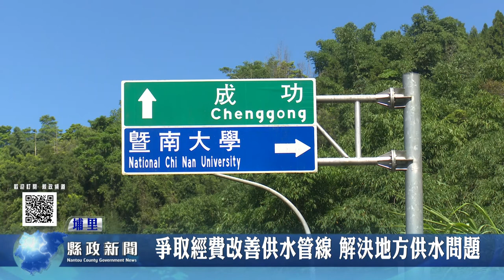爭取經費改善供水管線 解決埔里桃米供水問題｜南投縣政新聞 2022.09.21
為了解決桃米里用水問題，立委馬文君邀請台水公司以及淘米在地業者及居民，進行自來水延管工程會議，當地居民感謝馬文君，協調各相關單位，共同來促成桃米里自來水延管的計畫，也希望在會後，相關單位也能夠儘速來完成前置作業，並且儘早來施工，解決困擾地方已久的用水問題。